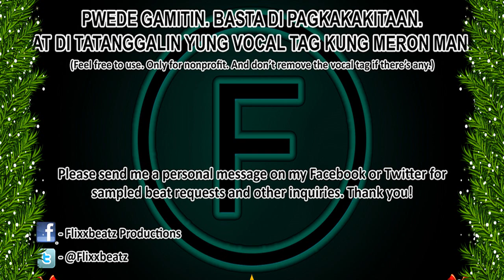[FREE] SUD - Baliw (Rap Beat Instrumental Loop)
looped for rapping purposes!